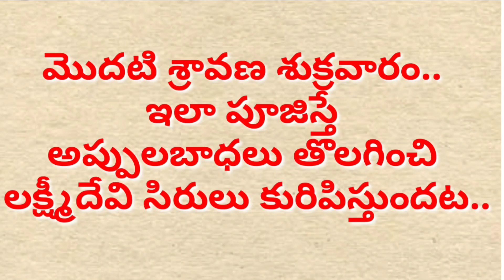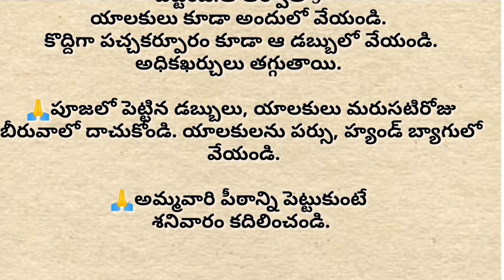మొదటి శ్రావణ శుక్రవారం.. ఇలా పూజిస్తే అప్పులబాధలు తొలగించి లక్ష్మీదేవి సిరులు కురిపిస్తుందట..